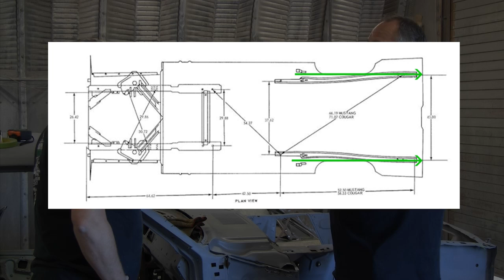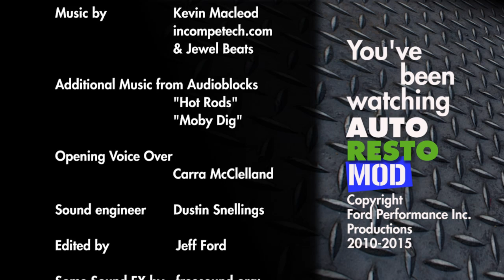How To Full Floor Pan Install 1967 1968 Mustang Tips Tricks Episode 195 Autorestomod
Installing a full floor pan in a 1967 or 1968 Mustang will be easier with the tips offered by Allan Shepley from Mustang Central in Byron, GA.

Rate, ask questions, we are very good about responding!

Parts:
Mustang Floor Pan Full Repro: 011135-1A
Tools:
(in order of preference)
Plasma Cutter
Cut off wheel
Sawzall

Air Chisel
Hammer and Chisel